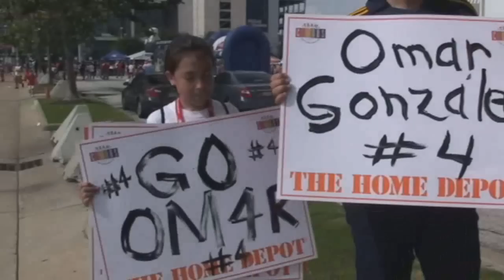2010/07/28 MLS ALL STAR vs MANCHESTER UNITED EL COLOR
La gente en las tribunas, el equipo en la cancha, la previa del partido, todo del Manchester United vs MLS ALL STAR.